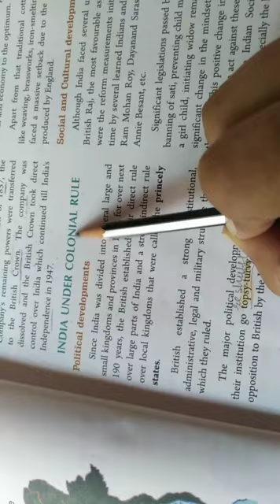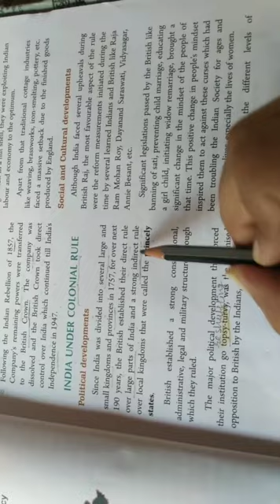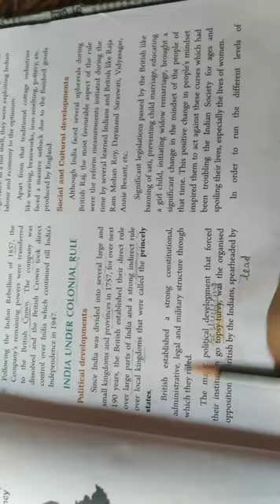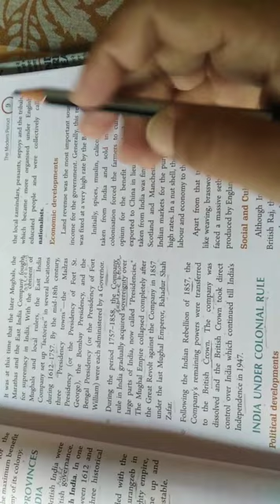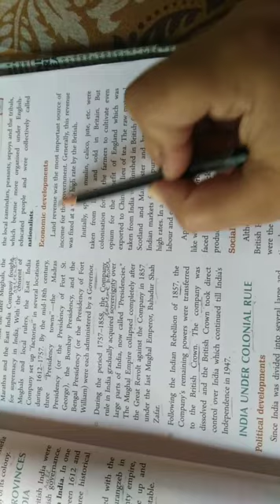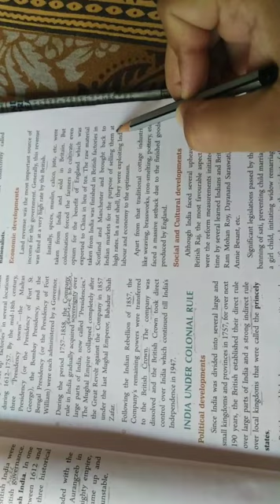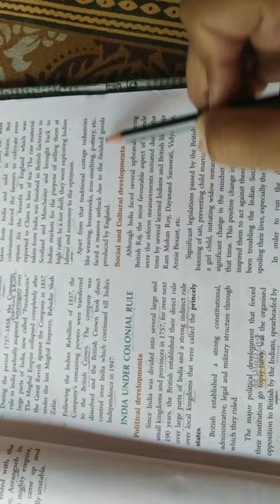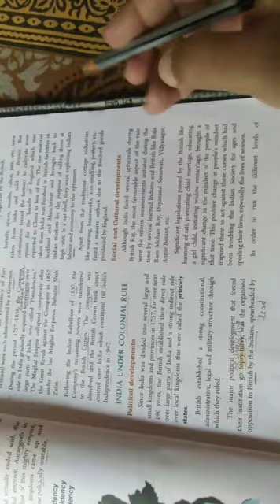8th class Social studies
History Chapter-1 The Modern Period PART-8